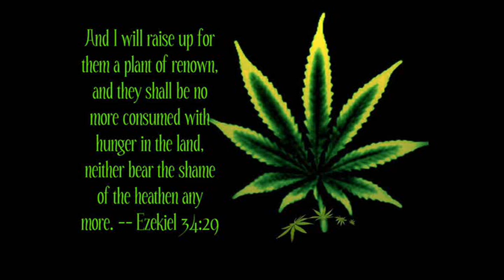Fabites Reggae Mix.wmv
smooth selection...bless !!!